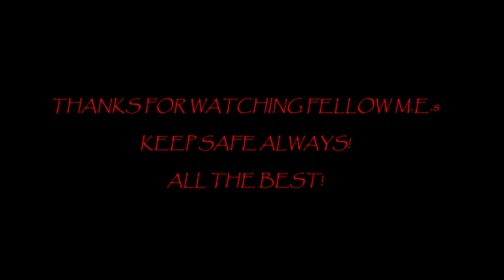018 PLOWING FIELDS FOR VEGETABLE FARMING & THRESHING RICE | BUHAY PROBINSYA | BOHOL COUNTRYSIDE LIFE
018 TRADITIONAL WAY OF PLOWING FIELDS FOR VEGETABLES FARMING & THRESHING RICE | FRESH HARVEST FOR TODAY | ENJOYING SUNSET | BUHAY PROBINSYA | BOHOL COUNTRYSIDE LIFE

See how we plow our fields and thresh our rice in a tradional way. Enjoy the beauty of sunset. Fresh harvest for today.

GOD BLESS!